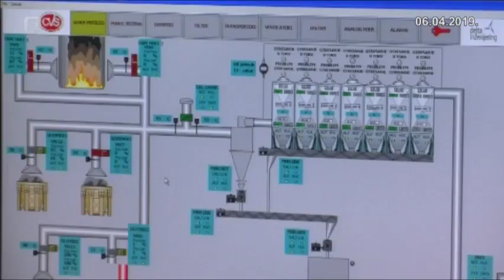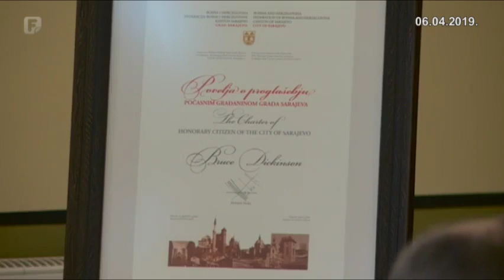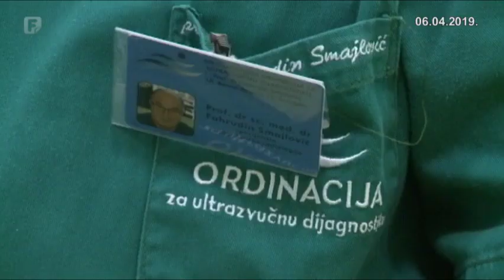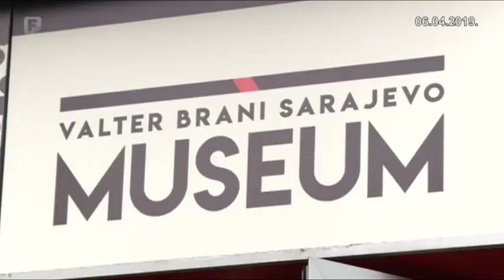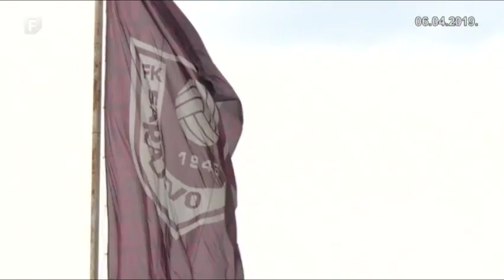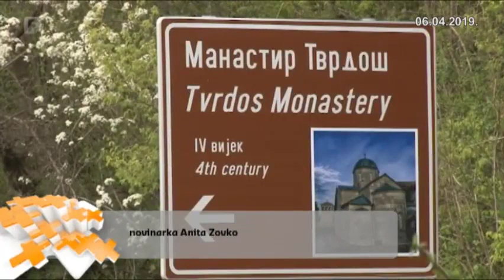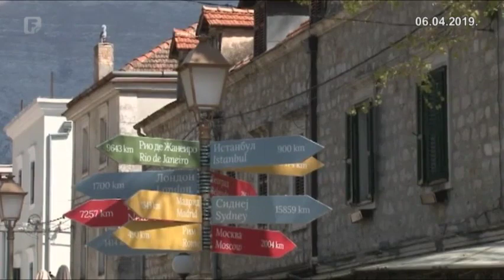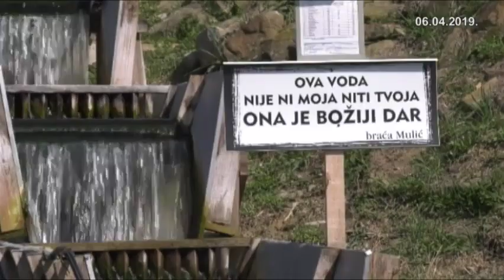Federacija Plus 06.04.2019.